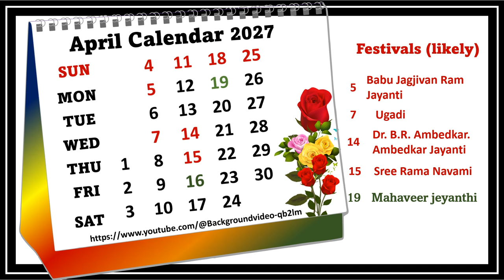April Calendar 2027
April 2027 Festivals (likely) some optional, and general holidays may be differ according of government,